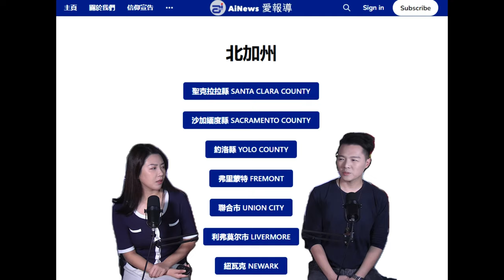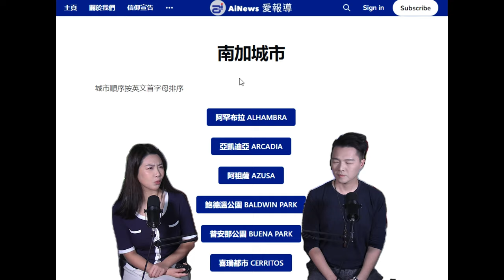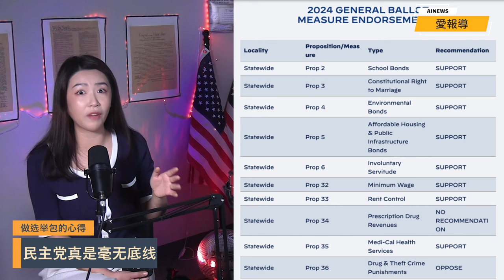慶祝大選全面得勝，來分享一下我們做選舉包的心得! | AI News 愛報導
【AINEWS愛報導】是美國政府認證的501(c)(3)非營利組織。從2024年11月7日開始，可提供奉獻收據用於抵稅。本頻道的所有節目都由您的奉獻支持製作而成。如果您喜歡我們的節目，歡迎使用以下方式贊助我們；若需奉獻收據，請備註您的真實姓名及回郵地址。

2.支票奉獻：
Payee：AINEWS INSTITUTE

3.銀行轉帳：
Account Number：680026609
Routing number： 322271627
Account Holder Name： AINEWS INSTITUTE
Bank Name：Chase

❤基督徒服裝：
Jesus Fashion